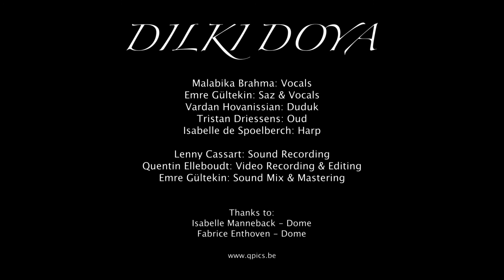DILKIDOYA - Trio Ektara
Dil Ki Doya

Trio Ektara:

Malabika Brahma VOCALS
Emre Gültekin SAZ & VOCALS
Tristan Driessens OUD

FEATURING:

Vardan Hovanissian DUDUK
Isabelle de Spoelberch HARP

Lenny Cassart: sound recording
Quentin Elleboudt: video recording & editing
Emre Gültekin: mix and mastering

Thanks to:
Isabelle Manneback - Dôme
Fabrice Enthoven - Dôme

Belgium, April 2020